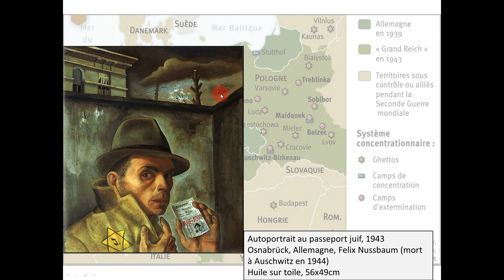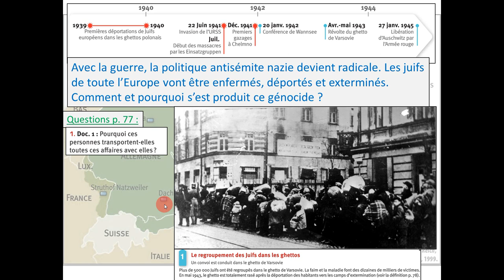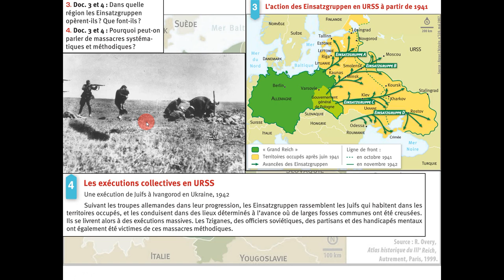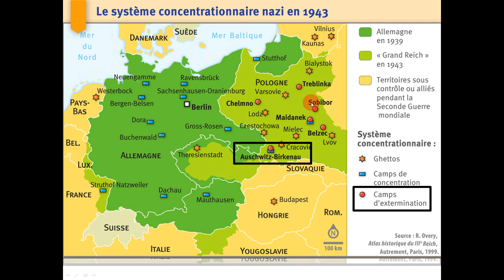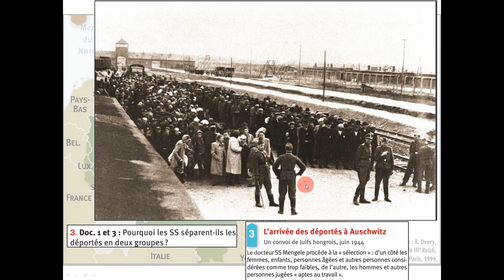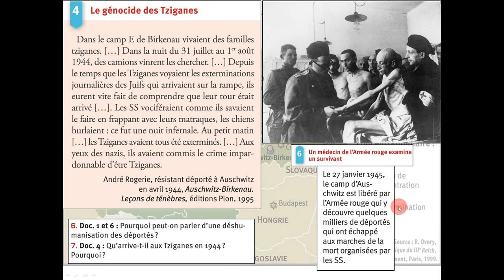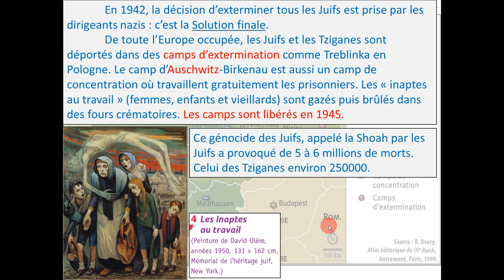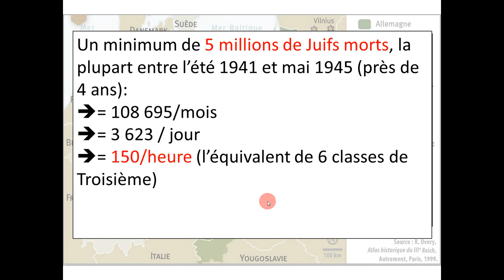3H4 (3) : Le génocide juif et tzigane